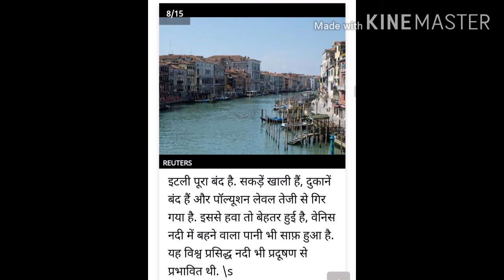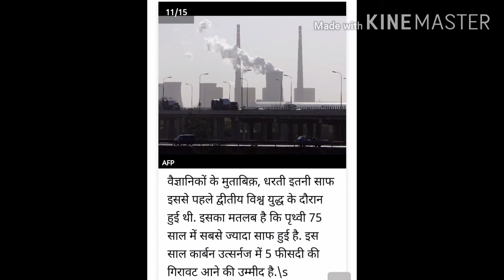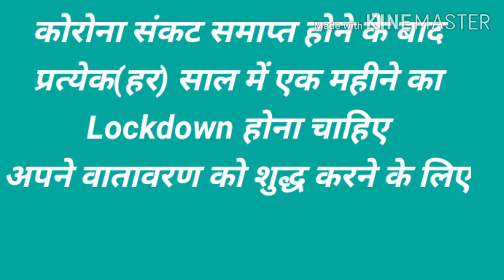LOCKDOWN ने बदली पर्यावरण की तस्वीर